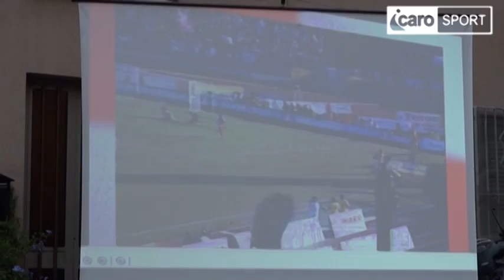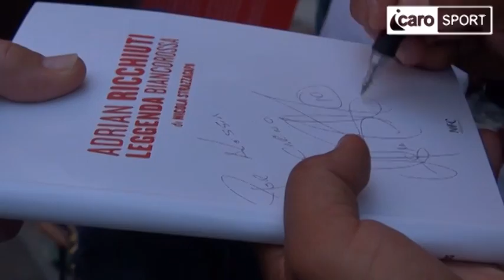Icaro Sport. Buon compleanno, Adrian Ricchiuti!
La festa al Borgo San Giuliano per il capitano di tutti i tempi del Rimini​ e la presentazione del libro "Adrian Ricchiuti Leggenda Biancorossa" di Nicola Strazzacapa.